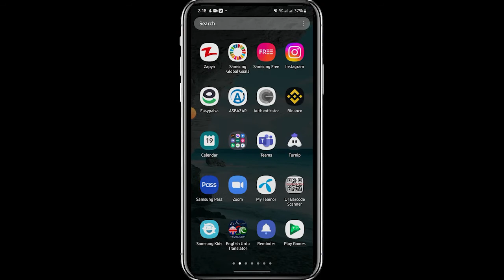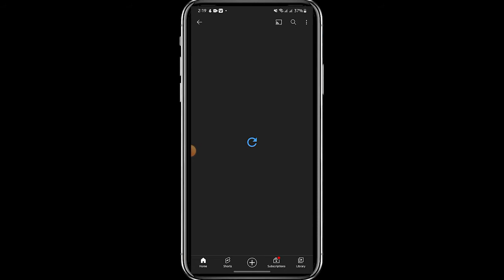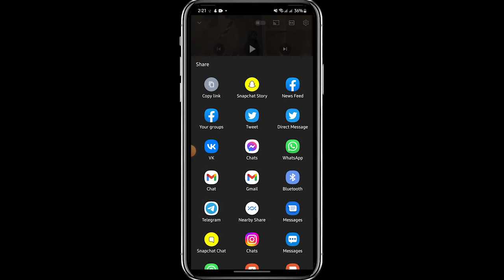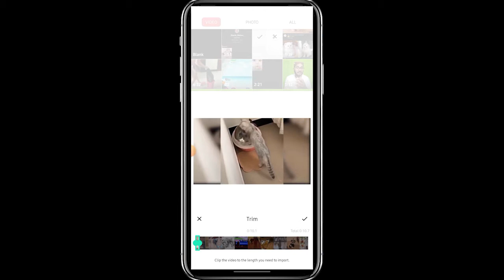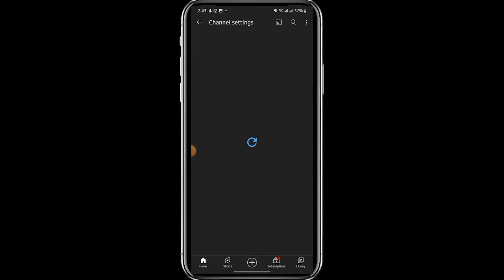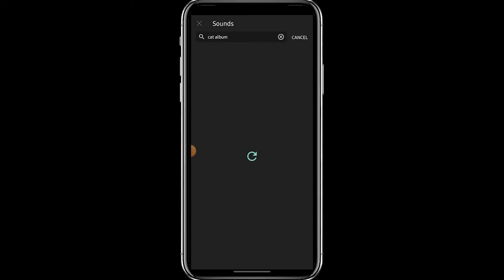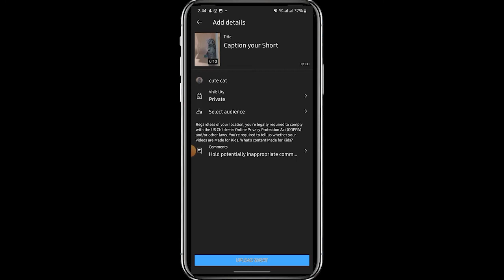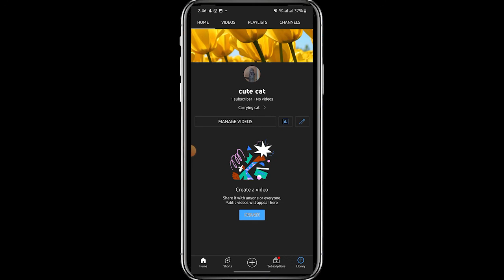pahily 1000 youtube subscriber kaise badhaye | How to increase Subscribers On YouTube | Urdu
Aslam o alaikum, In this video I can tell you That How to Increase Subscribers On YouTube Channel